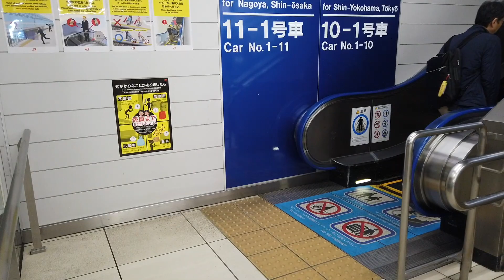Japan/JR Mishima Station Tokaido-SHINKANSEN Area Escalator